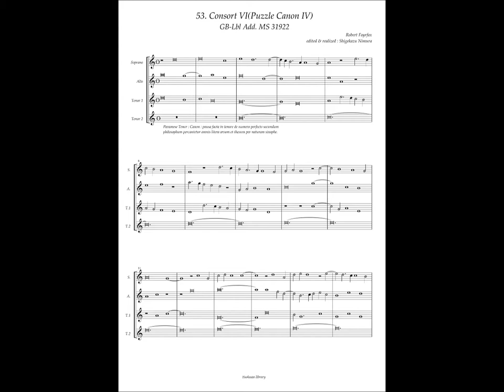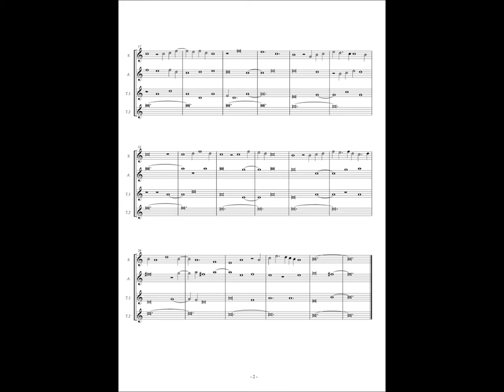GB-Lbl Add. MS 31922 No.53 Robert Fayrfax, Consort VI(Puzzle Canon IV)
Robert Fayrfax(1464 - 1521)